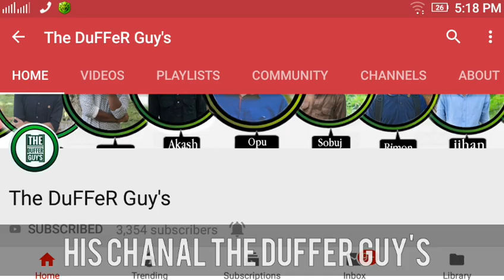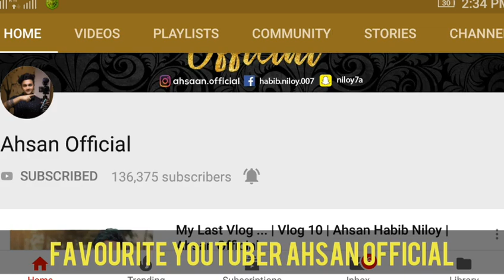The DuFFeR Guy's YouTube Chanal Owner Opu Osman Lifestyle||Tech Junayed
►► আরও দেখুন